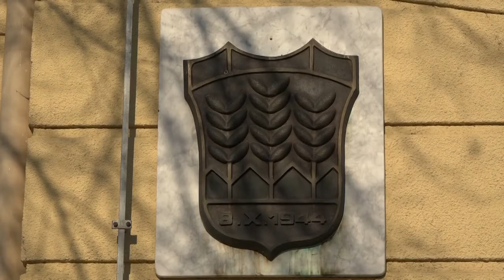NK Vesti 21.08.2020.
Na današnjoj konstitutivnoj sednici Skupštine opštine Novi Kneževac izabrani su odbornici, predsednik Skupštine opštine i predsednik opštine Novi Kneževac.
  U novom sazivu našao se 31 odbornik. Na osnovu rezultata izbora održanim 21. juna odobren je mandat za 18 odbornika iz redova  Srpske napredne stranke, 10 odbornika iz Saveza vojvođanskih Mađara i tri odbornika iz Socijalističke partije Srbije. Novi saziv skupštine opštine za predsednika Skupštine opštine ponovo je izabrao Nandora Ujheljija iz Saveza vojvođanskih Mađara, dok se na čelu opštine Novi Kneževac ponovo našao dr Radovan Uverić iz Srpske napredne stranke.